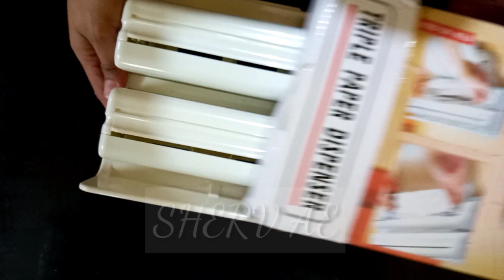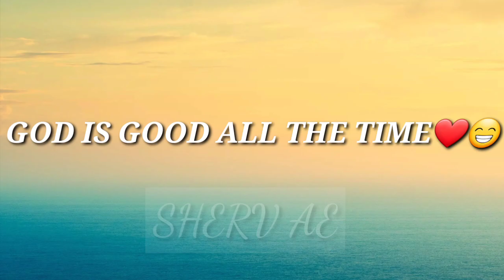HOW TO INSTALL TRIPLE PAPER DISPENSER ( 3 IN 1 ALUMINUM FOIL,PLASTIC WRAP & PAPER ROLL)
Easy way on how to install 3 in 1 dispenser.